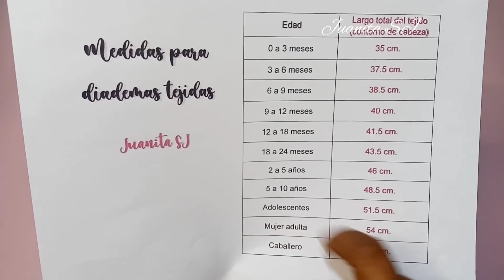Te enseño a cómo tejer gorro coletero a crochet paso a paso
Te enseño a cómo tejer este hermoso gorro coletero